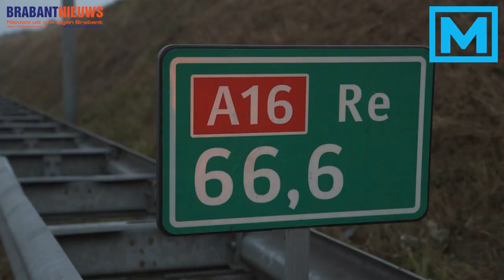(VIDEO) 23-10-2016 Auto volledig verwoest na ongeval met vrachtwagen op A16, meerdere gewonden